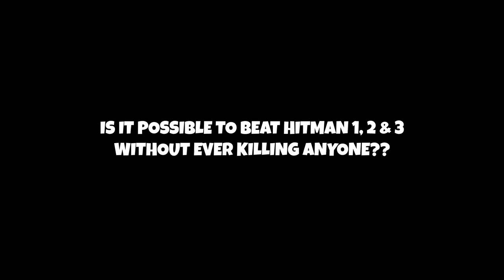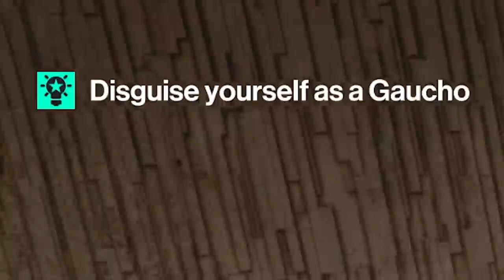I Beat Hitman 1, 2 AND 3 Without Ever Killing ANYBODY and This Is What Happened - The Movie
Is it possible to beat the entirety of Hitman 1, 2 and 3, without ever killing anybody yourself? Welp, today we're going to find out, as Agent 47 partakes in his third ever, Kill Nobody Challenge.

00:00 - Hitman 1
22:25 - Hitman 2
42:27 - Hitman 3